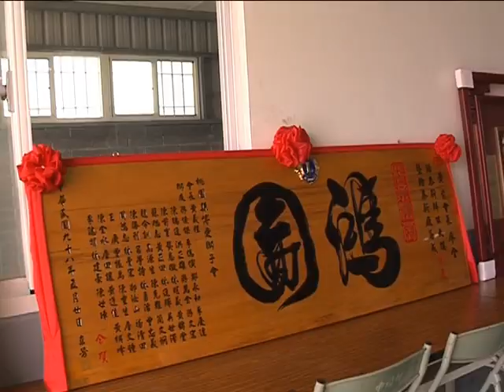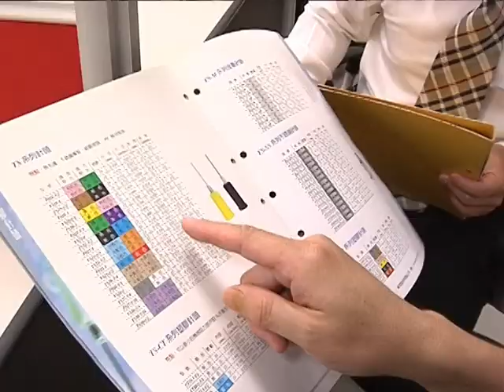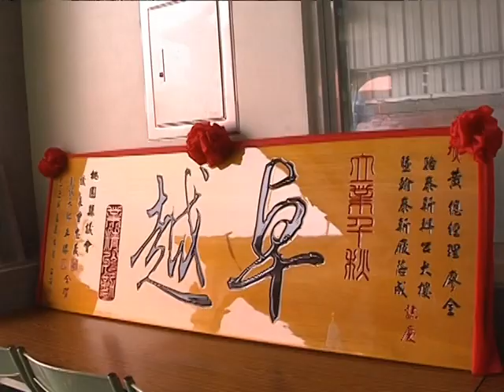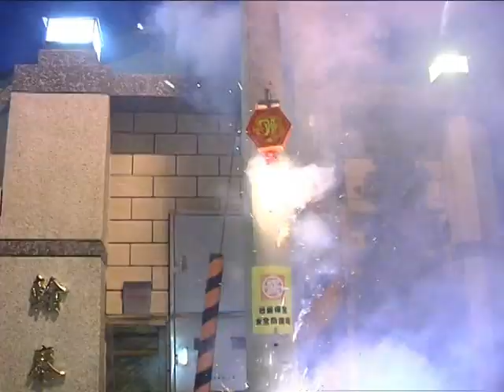駱泰企業新廠落成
駱泰企業是工業接著劑、自動點膠設備及工業用潤滑油之專業代理，主要代理1.英國HOLDTITE工業用接著劑(其項目有(a)瞬間接著劑(b)螺絲固定劑(c)軸承固定劑(d)空油壓管路密封劑(e)墊片密封劑(f)電腦電子業用粘著劑(g)UV接著劑)；2.美國PERMATEX太陽牌工業維修保養品、DEVCON修補鋼產品；3日本FUJI-SMD用接著劑；4.日本K.K.關東化成潤滑油；5.LTE自動點膠設備；6.總代理美國OKI Techcon 點膠機及點膠閥、針筒及耗材；7.日本VERY CURE UV光纖機台；8. 代理Si-Plasma 常壓電漿清洗設備。